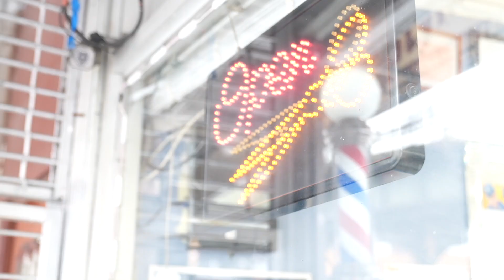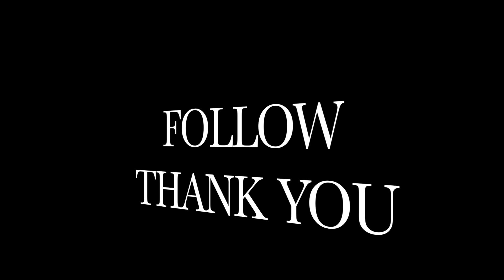Very big snow in NEW YORK - Vlog 1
I really had to fun today with snow.